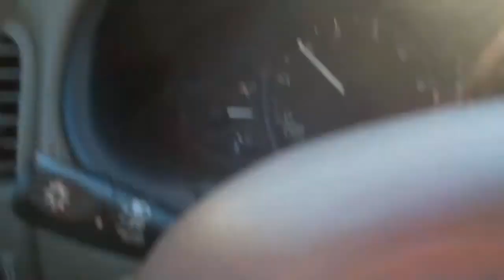A relaxing road trip to Toronto!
A road trip to Toronto ends up with an injured thumb, screaming and tears!